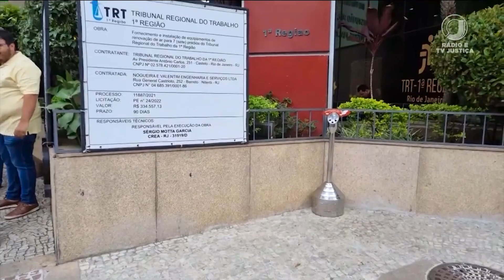Justiça Comum recebe pedido de reparação por suposta má gestão de plano de previdência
A Quinta Turma do Tribunal Superior do Trabalho remeteu à Justiça Comum um pedido de reparação por danos morais e materiais decorrentes de descontos feitos pela Petróleo Brasileiro S.A. (Petrobras) para equacionar déficit da Petros, sua entidade de previdência complementar.

Segundo o colegiado, a pretensão não está relacionada à relação de trabalho, mas às relações jurídicas entre a Petrobras e a Petros, alheias à relação de emprego.